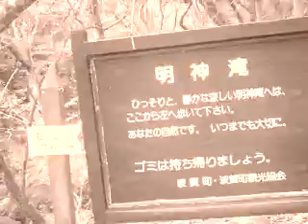グランドファンク １９７５年に見ました バンディ石田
グランドファンクは　１９７５年に　大阪厚生年金会館に見に行った　前座がカルメンマキ＆ＯＺ　どちらも良かった　グランドファンクを知ったのは　アメリカンバンドのヒットで　汗と熱気のライブでした、
グランド・ファンク・レイルロード（Grand Funk Railroad, GFR）[1]はアメリカのハードロック・バンド。1960年代末から70年代半ばにかけて商業的成功を収めた。二度の解散と再結成を経て、2012年現在も活動中である。ドン・ブリューワー / Don Brewer (Drums, Percussion, Vocals)
 マーク・ファーナー / Mark Farner (Guitars, Organ, Vocals)
 メル・サッチャー / Mel Schacher (Bass Guitar, Backing Vocals)
 クレイグ・フロスト / Craig Frost (Keyboards, Percussion, Backing Vocals)

「Footstompin' Music」
Mark Farner
「Rock & Roll Soul」
Mark Farner
「Closer to Home」
Mark Farner
「Heartbreaker」
Mark Farner
「Some Kind of Wonderful」
John Ellison
「Shinin' On」
Mark Farner, Don Brewer
「The Loco-Motion」
Gerry Goffin, Carole King
「Black Licorice」
「The Railroad」
Mark Farner
「We're an American Band」
Don Brewer
「T.N.U.C.」  Mark Farner
「Inside Lookin' Out」
Eric Burdon, Chas Chandler, Jackie Lomax
 「Gimme Shelter」
 Mick Jagger, Keith Richards